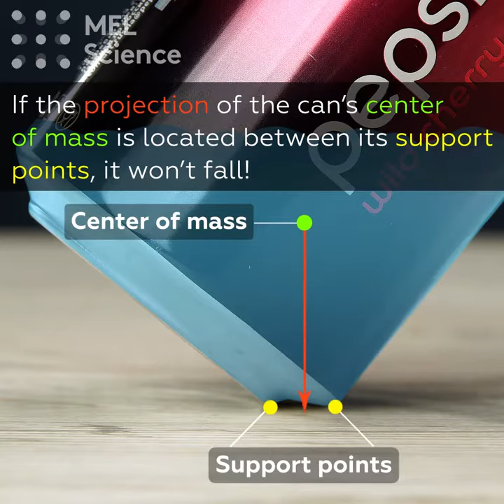These cans are on the edge - مشروع مدرسى تجارب مدرسية علمية للاطفال